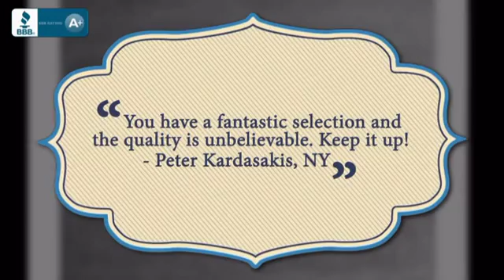55 Inch Small Furniture Style Double Sink Vanity with Travertine - uniquevanities.com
Another beautiful furniture style small double sink bathroom vanity. This
bathroom vanity features four doors, three drawers, and a choice of a
Baltic Brown Granite top with bisque sink bowls or a Travertine top with
white sink bowls that is pre-drilled for three hole faucet. Matching mirror
or Faucets NOT included, but available for purchase. Mirror 50 inchW X 35.5
inchH Dimensions: 55"W X 22"D X 36"H (Tolerance: +/- 1/2"); Counter Top:
Baltic Brown Granite or Travertine; Finish: Antique Dark Brown; Features: 4
Doors, 3 Drawers, 2 Interior Shelves; Hardware: Antique Brass; Sink(s): 16”
Under Mount Bisque Ceramic Sinks (With Baltic Brown Top) OR White Ceramic
Sinks (With Travertine Top); Faucet: Pre-Drilled for Standard Three Hole 8"
Center (Not Included); Assembly: Fully Assembled; Large cut out in back for
plumbing; Included: Cabinet, Sinks; Not Included: Faucets, Backsplash,
Mirror.

This 55 Inch Small Furniture Style Double Sink Vanity with Travertine is brought you Before you buy online, visit with us to make sure all of your questions are answered. Remodeling comes with many challenges and frustrations. Don’t add to the stress with your online purchases. Feel confident in buying sight unseen. All of our products are hand selected for quality and craftsmanship. And our client service is like no other.